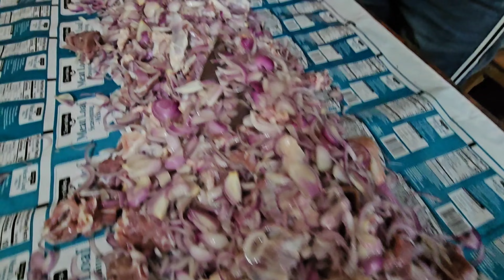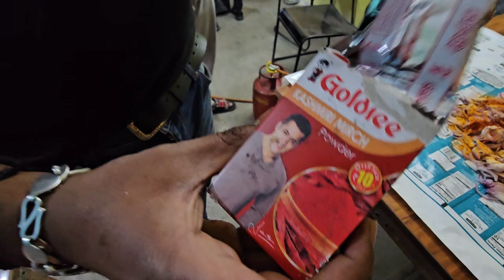Happy New Year 2024